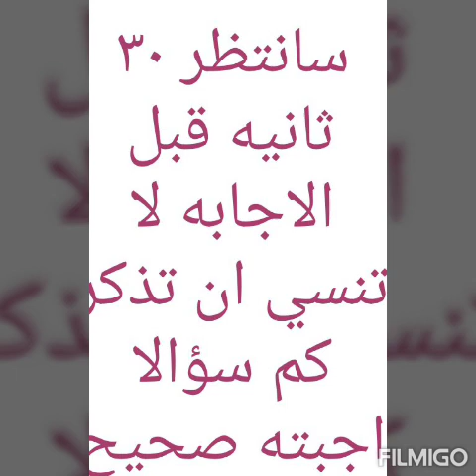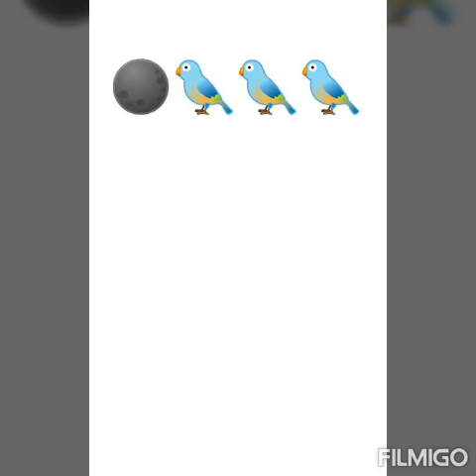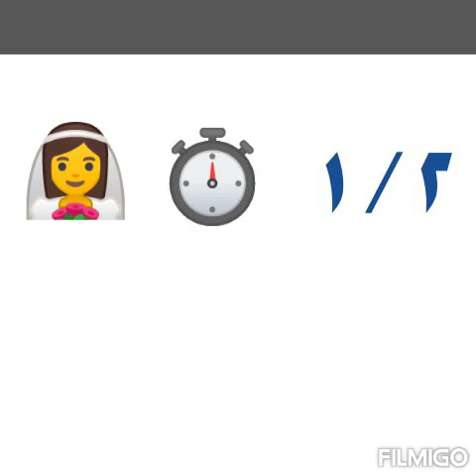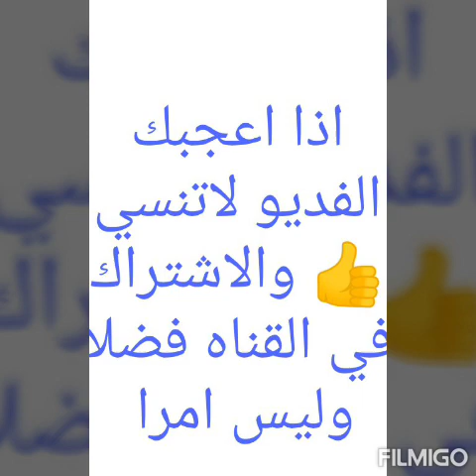عشاق الايموشن 🙊🙈 والافلام اعرف اسم الفيلم من الايموشن 😍🤗